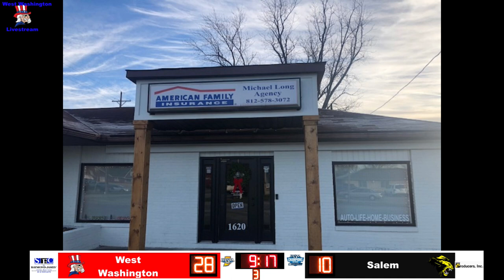2022 BBB Salem vs West Washington 17 December 2022 06 03 44 PM